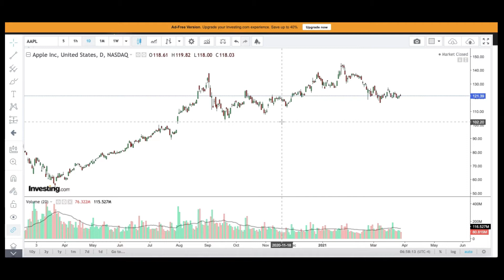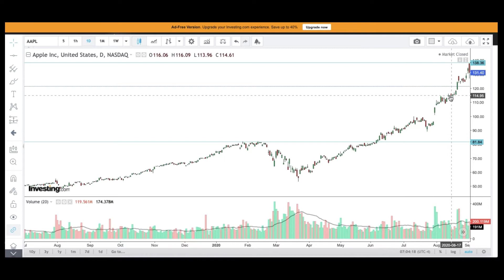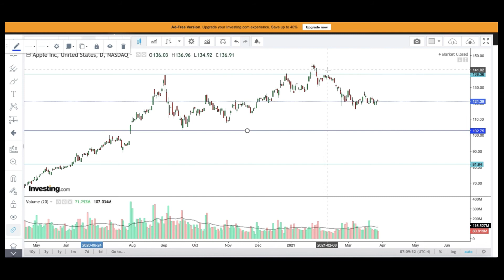Introducción al ANÁLISIS TÉCNICO | ¡¡ Pon las PROBABILIDADES a tú favor !!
Introducción al Análisis Técnico donde aprenderemos qué son los SOPORTES, RESISTENCIAS y los GAP.
Aprenderás a detectar oportunidades de INVERSIÓN y saber cortar pérdidas a tiempo con unos sencillos TRUCOS y CONSEJOS

👇👇   LIBROS IMPRESCINDIBLES POR TEMÁTICA  📚    👇👇

PERSPECTIVA GLOBAL AHORRO E INVERSIÓN
- Padre Rico, Padre Pobre (Robert Kiyosaki)

IMPORTANCIA DEL AHORRO
- El Hombre más Rico de Babilonia (George Clason)

INVERSIÓN VALUE CON ENFOQUE SENCILLO
- Un Paso por Delante de Wall Street (Peter Lynch)

ANÁLISIS FUNDAMENTAL
- El Inversor Inteligente (Benjamin Graham)

TRADING Y PSICOLOGÍA DE INVERSIÓN
- Vivir del Trading (Alexander Elder)

PSICOLOGÍA DE TRADING
- Trading en la zona (Mark Douglas)

PSICOLOGÍA DE INVERSIÓN
- Pensar Rápido, Pensar Despacio (Daniel Kahneman)

ESTRATEGIA DE INVERSIÓN
- Dinero: domina el juego (Tony Robbins)

CREAR ESTRATEGIA TRADING:
- Cómo Gané 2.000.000 $ en la Bolsa (Nicolas Darvas)

PRINCIPIOS PARA EL ÉXITO EN LA INVERSIÓN
- Principles (Ray Dalio)